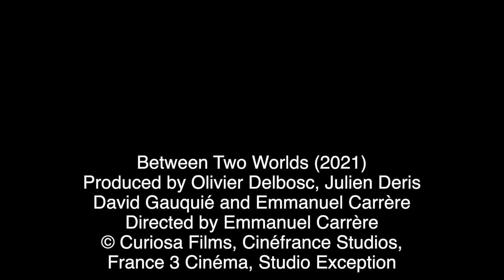Mark Kermode reviews Between Two Worlds (2021) | BFI Player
"These socio-political themes ask us to question what responsibility filmmakers and audiences must take when harsh reality is transformed into watchable fiction."